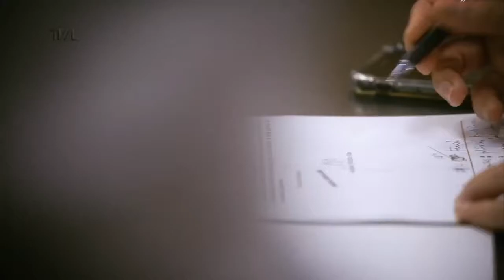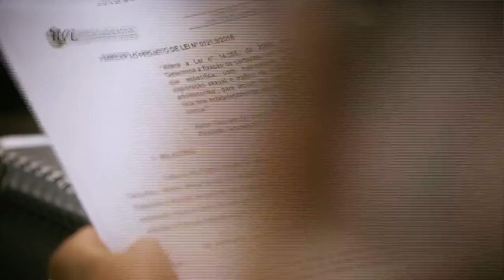Comissão de Constituição e Justiça - 02/03/21